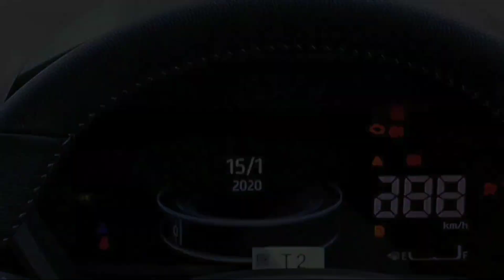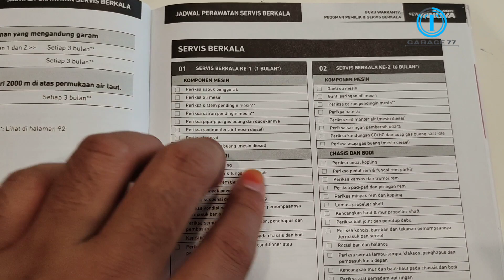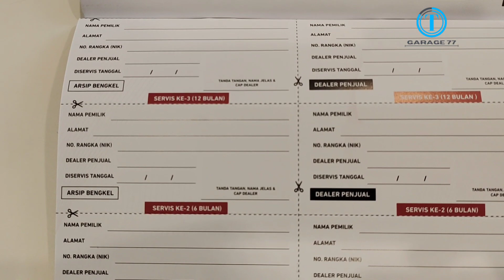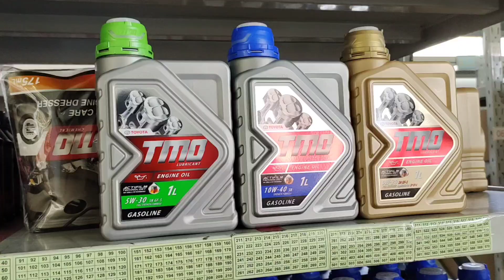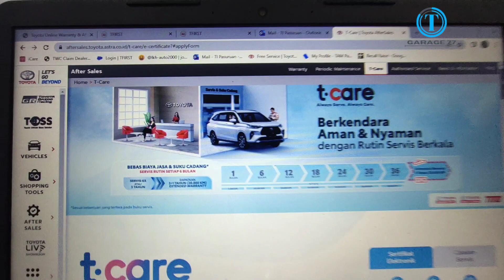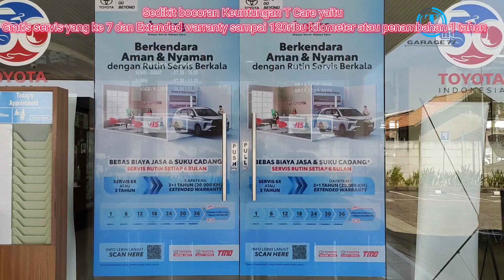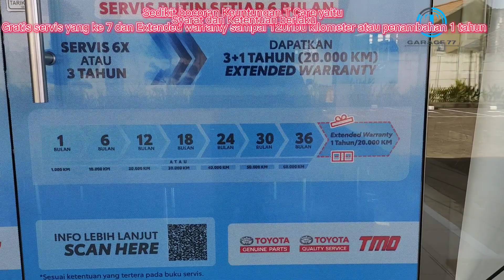Servis Gratis Mobil Toyota di Dealer Resmi dengan Program GBSB ini Caranya !!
berikut adalah video edukasi cara Servis Gratis Mobil Toyota dengan Program GBSB ini Caranya
semoga bermanfaat